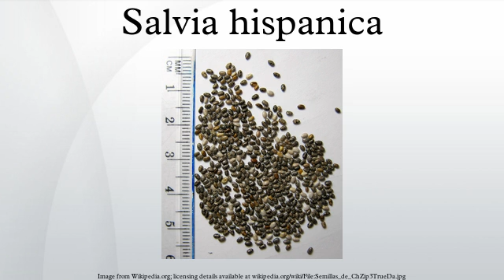Salvia hispanica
Salvia hispanica, commonly known as chia, is a species of flowering plant in the mint family, Lamiaceae, native to central and southern Mexico and Guatemala. The 16th-century Codex Mendoza provides evidence that it was cultivated by the Aztec in pre-Columbian times; economic historians have suggested it was as important as maize as a food crop. It is still used in Paraguay, Bolivia, Argentina, Mexico and Guatemala, sometimes with the seeds ground or with whole seeds used for nutritious drinks and as a food source.